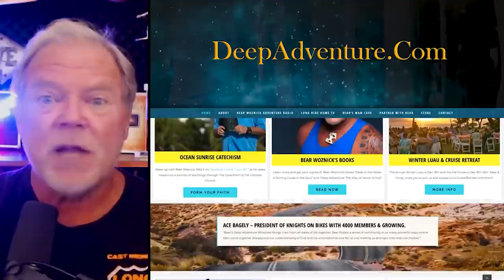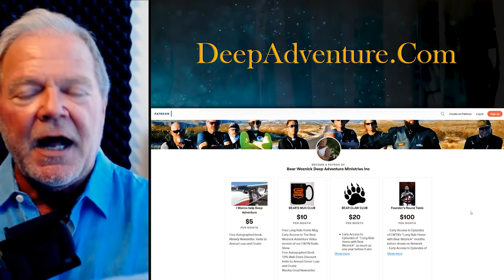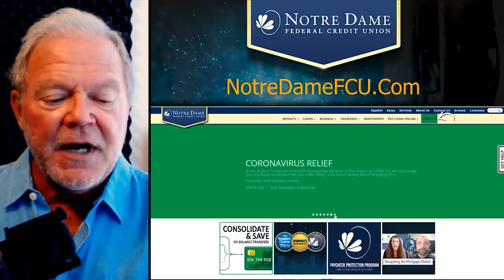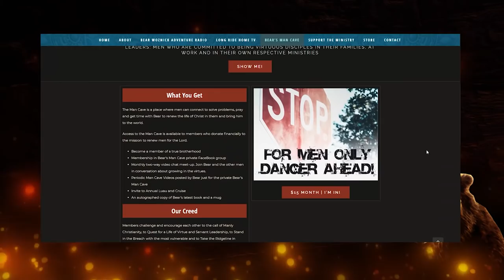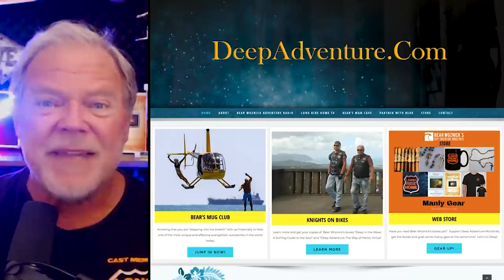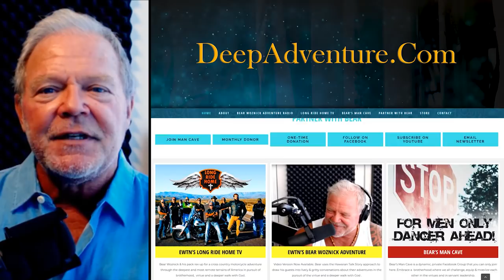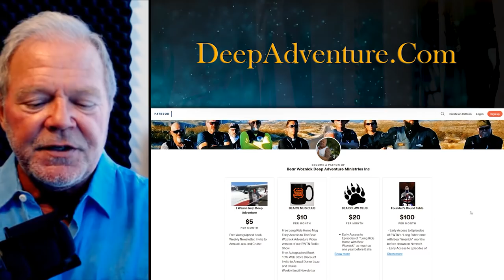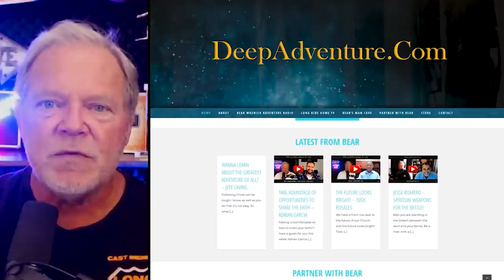BWA457 The Manly Wisdom of Fulton Sheen (Allan Smith) | The Bear Woznick Adventure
Dirt bikes, Harley's, and the Gritty wisdom of Fulton Sheen. What could be better! Allan Smith joins Bear to talk story about the loud roar of Harleys, and the need for the voice of John the Baptist roaring now in our day.